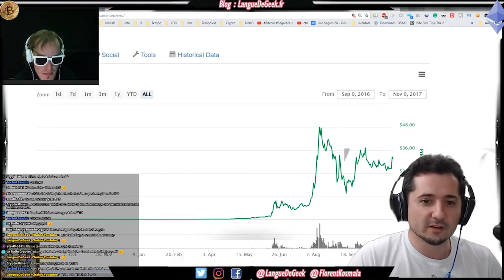Trailer présentation chaîne en 1mn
1000 abonné(e)s, un nouveau cap pour la chaîne mais cela apporte aussi un nouveau sujet qui va prendre une grande part : le Bitcoin et les altcoins ! Mais rassurez-vous, les autres sujets ne seront pas oubliés ! Merci à tous les abonné(e)s, followers et visiteurs de languedegeek.fr